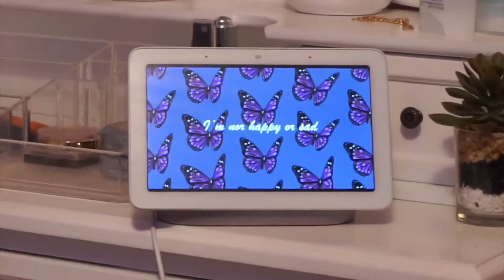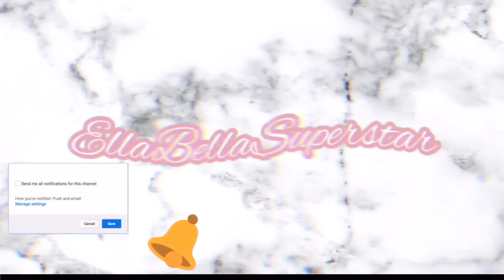A Chicken What?! | Vlogmas Day 20, 2020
stream my song on Spotify!
87300?ls=1&app=iTunes )

Ellas.jewls
EllaBellaBeuti
Justbecous
Oozey_Slime
Tik-Tok- EllaBellaSuperstar

About Me!
What grade~ 9th Freshman
Fave animal~ Pandas!
Country~ America (U.S.A)
State~ Pennsylvania
Current Obsession~ Makeup, Nails, Stickers
Equipment~ Sony Alpha 5100
MacBook Pro
Editing Software~iMovie & Keynote

Musician: Rook1e

Ella Out, Peace✌️